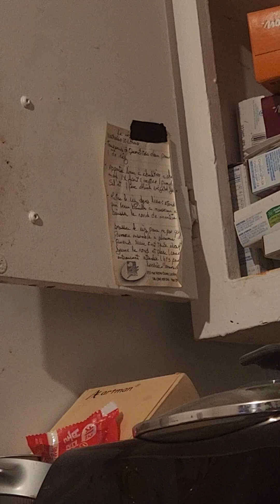mukbang 12 11 2024